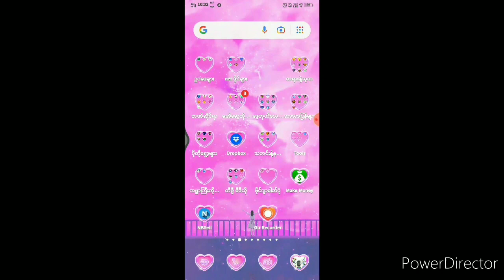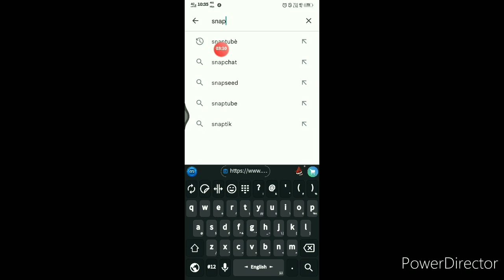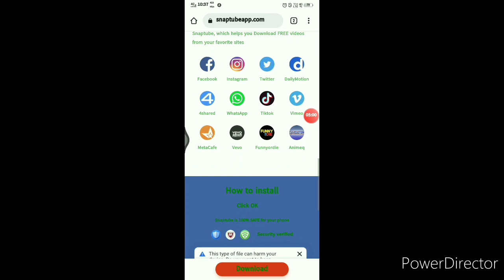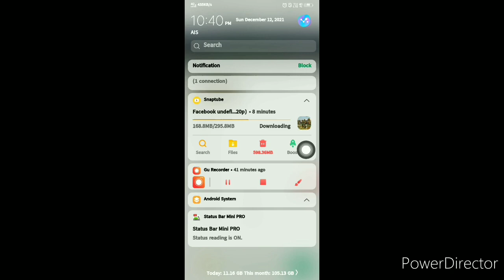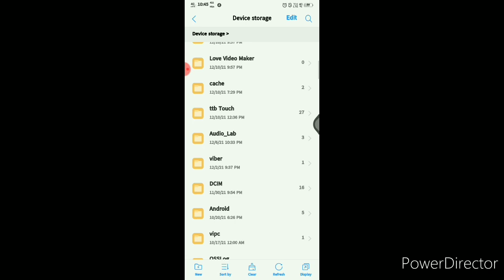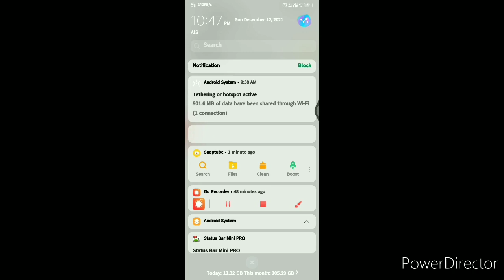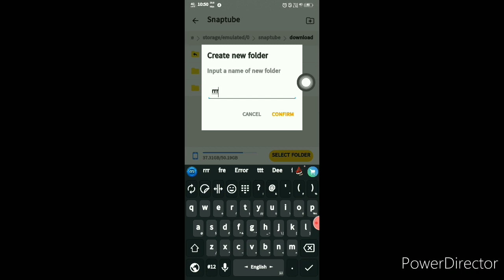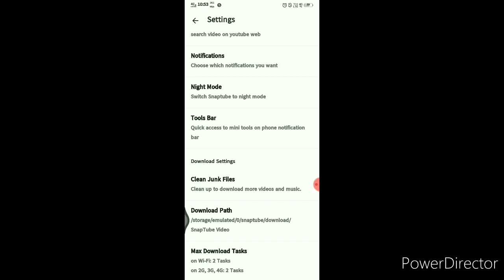ဗီဒီယိုများ လွယ်လွယ်နဲ့ဒေါင်းယူနည်းစဆုံး...#၅၅၀#မဟာဗုဒ္ဓဝင်ပီမိုးနင်း kbz..